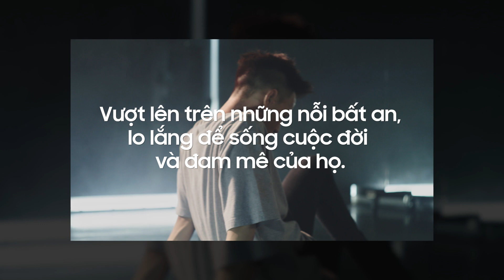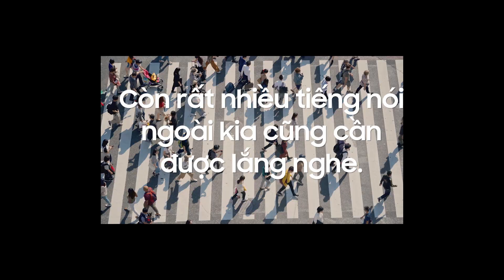Samsung giới thiệu TeamUnstoppable với Mỹ Anh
Biệt đội Unstoppable mang sứ mệnh lan tỏa và truyền cảm hứng đến những tinh thần bản lĩnh dám làm, dám chinh phục những điều mà người khác nói rằng họ không thể. Những câu chuyện về bản lĩnh Unstoppable của họ có thể ở bất kì nơi đâu. Tất cả đại diện cho một tinh thần dám nghĩ dám làm và triết lý không ngừng vượt khỏi ranh giới và tiếp tục đổi mới.

Lắng nghe tiếng nói của họ và cùng chia sẻ câu chuyện đầy cảm hứng của bạn tại

Thời gian chương trình: 6/9/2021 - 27/9/2021